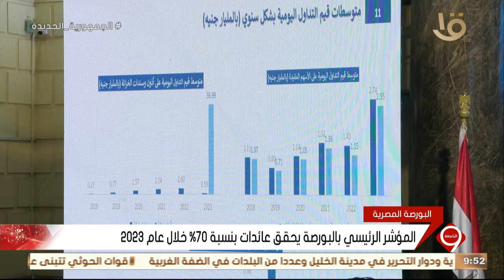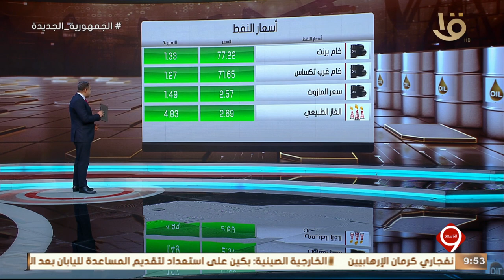أخبار الاقتصاد.. مع أسعار النفط